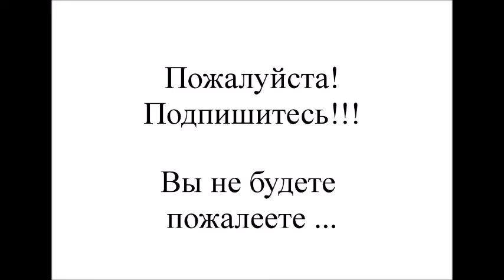Матиас Руст: "Посол мира" приземлился на Красной площади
Матиас Руст посадил свой частный самолет посреди Красной площади в Москве в 1987 году. Последовавшая за этим автограф-сессия длилась недолго...